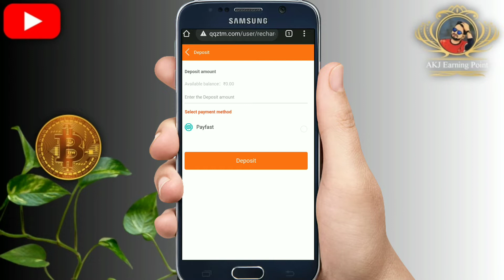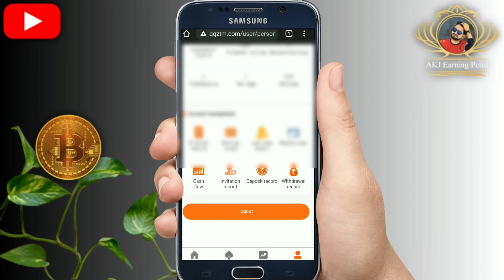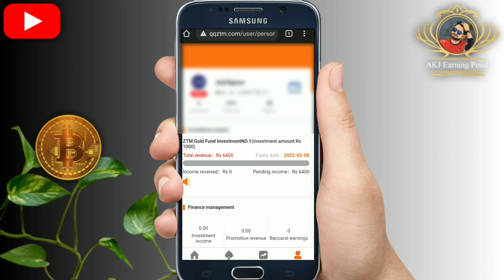Ztm plan income pending recharge karne se pahle video dekh lo || ztm app payment proof || real/fake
🎉Welcome : A.K.J Technical Point 🤗
➤ Ztm plan income pending recharge karne se pahle video dekh lo || ztm app payment proof

video_achha_lge_to like_share_kr_dena